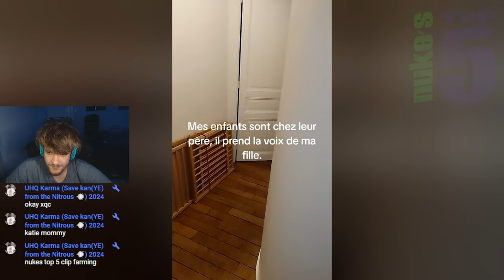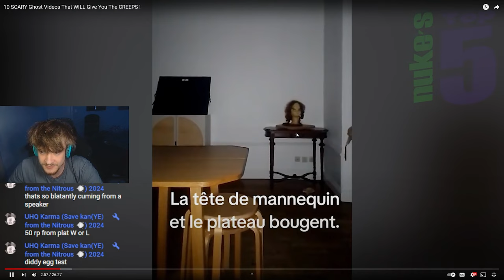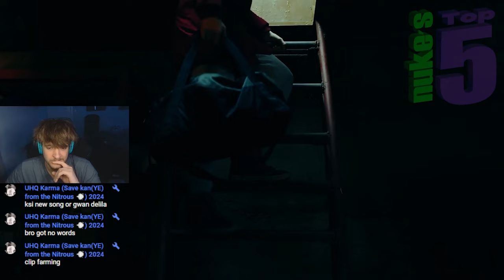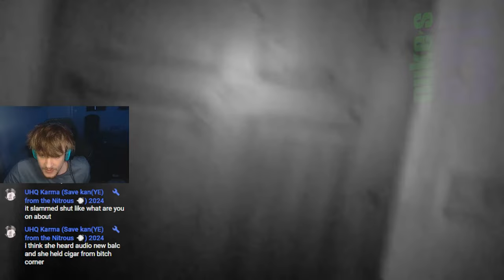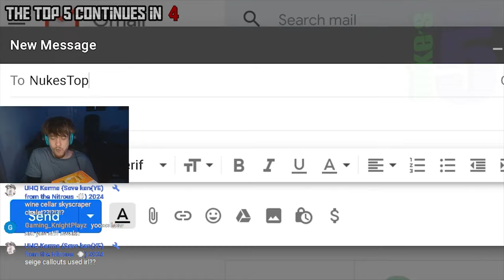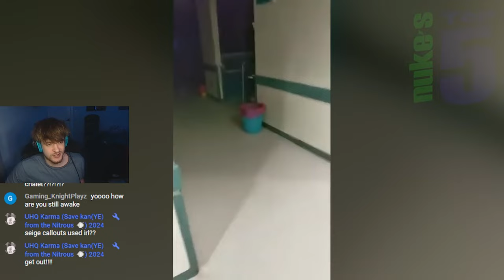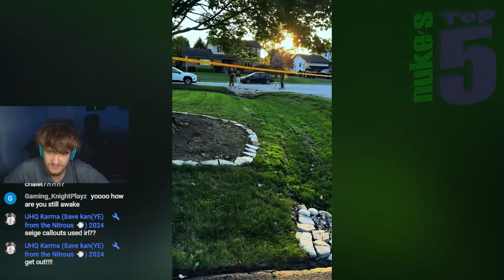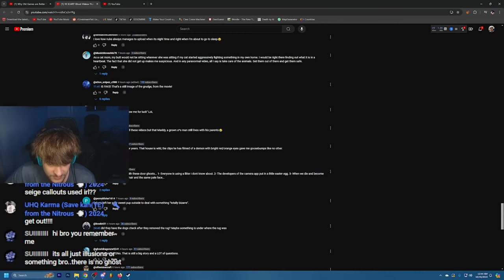10 Scary Ghost Videos That WILL Give You The CREEPS ! | REACT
Created By:  @NukesTop5

I'll be reacting to "10 Scary Ghost Videos That WILL Give You The CREEPS !"
DON'T WATCH ALONE!! Just kidding we debunk it ALL!! ;)